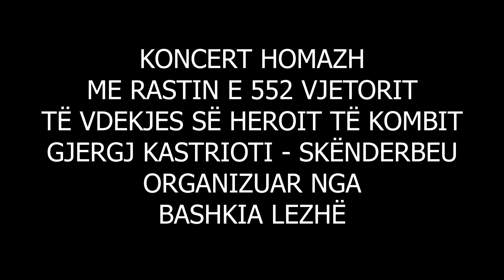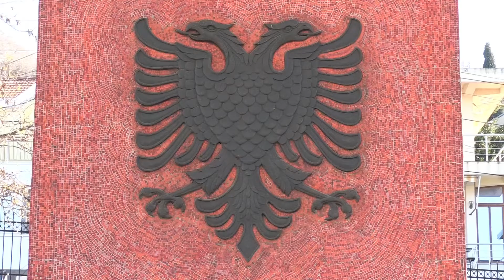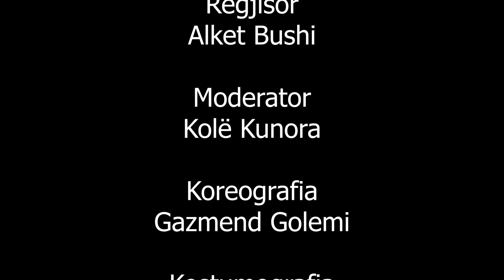Lezhe 17 Janar 2020 - 552 vjetori i vdekjes se Heroit te Kombit Gjergj Kastrioti - Skenderbeu.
Bashkia Lezhe, nen kujdesin e Kryetarit te Bashkise z. Pjerin Ndreu,ne perkujtim te 552 vjetorit te vdekjes se Heroit te kombit Gjergj Kastrioti -Skendrebeu,organizoi veprimtarine  tematike kushtuar jetes dhe vepres se Tij.
Duke e kthyer ate ne simbol te zhvillimit dhe te perparimit te Lezhes dhe te Kombit.